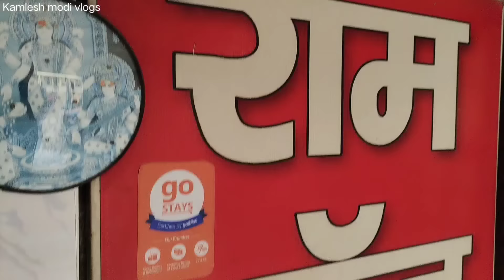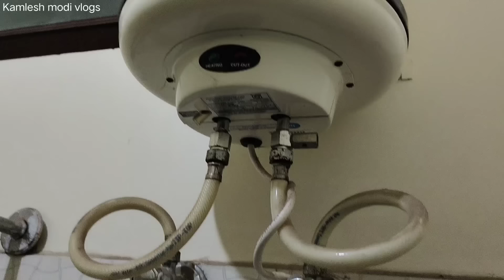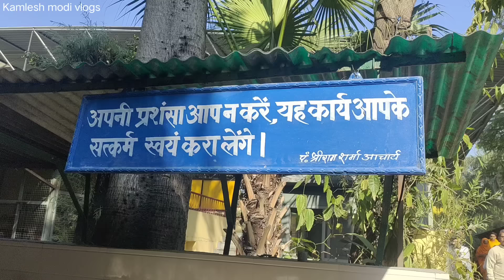કચ્છી આશ્રમ હરિદ્વાર એક દિવસ નું ભાડું 80રૂપિયા સાથે ચા નાસ્તો 2 ટાઈમ જમવાનું શાંતિ કુંજ ફ્રી માં